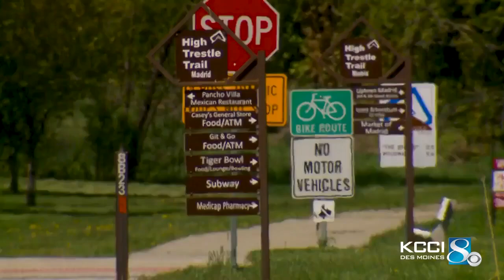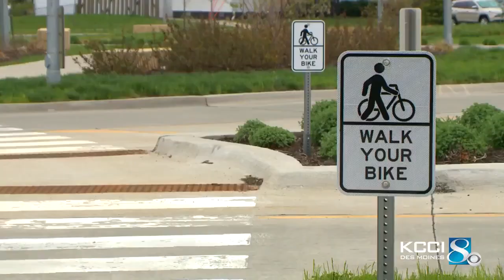Editorial: Reminder for drivers, cyclists to safely share Iowa's roads